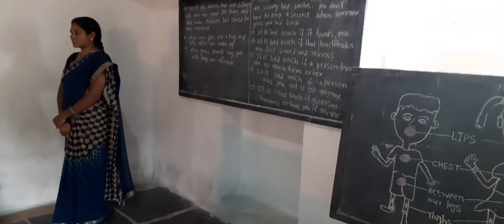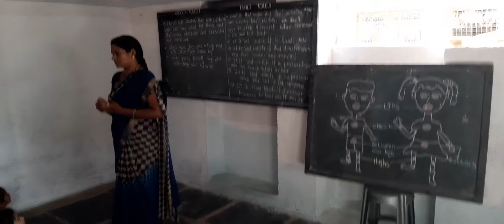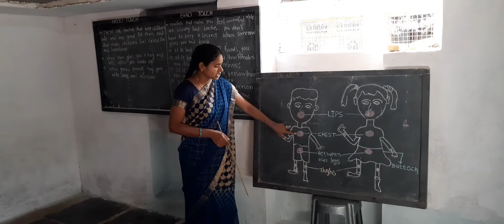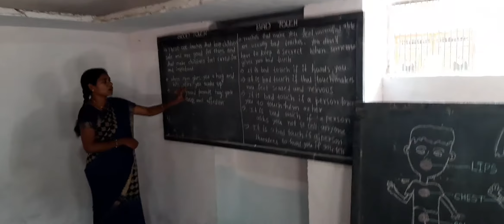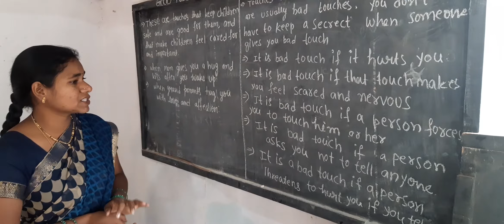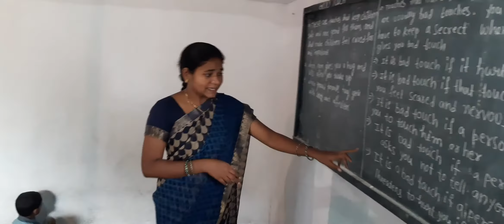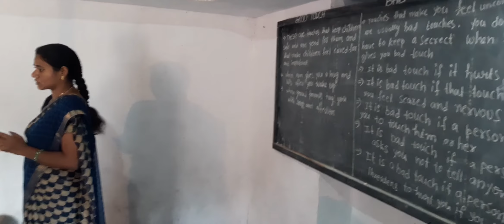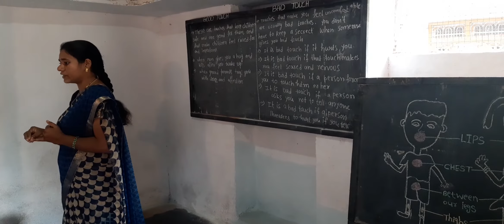Awareness of Good touch and bad touch session taken by our principal mam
"We are not people who touch each other carelessly; every point of contact between us feels important, a rush of energy and relief".